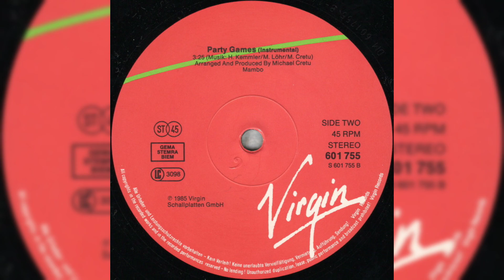Sandra – (I'll Never Be) Maria Magdalena